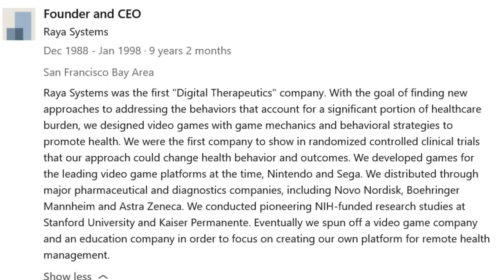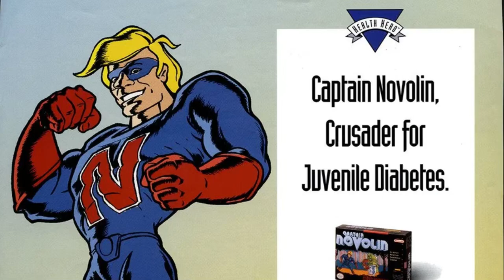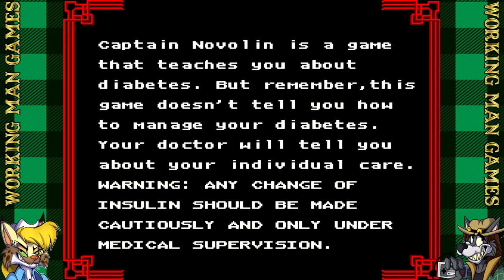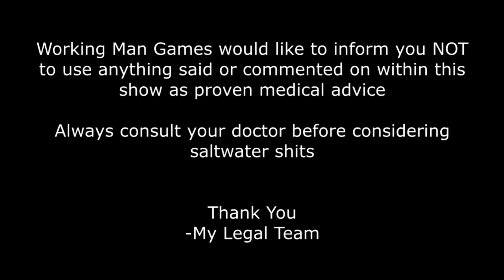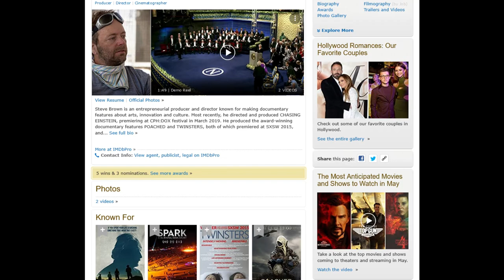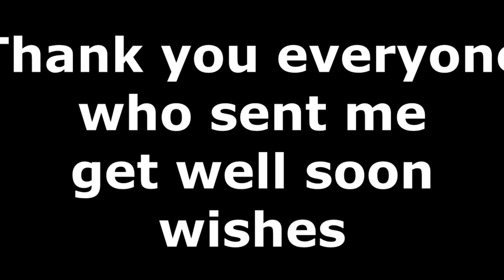These Games Taught Gamers About Diabetes, Asthma, And Even Worse!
Raya Systems was a company known for making edutainment games about physical health. This included games about diabetes, smoking, and asthma. Their most well known game was Captain Novolin a game about a super hero with diabetes. The game got its 15 minutes of fame when it was played by Slowbeef and Diabetus of Retsupurae and was mocked for its hilarious dialogue.